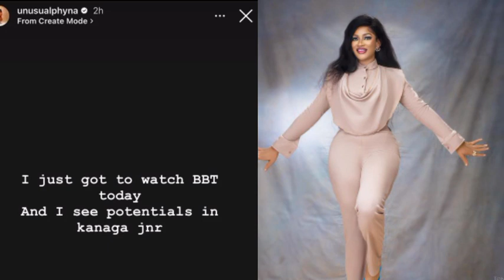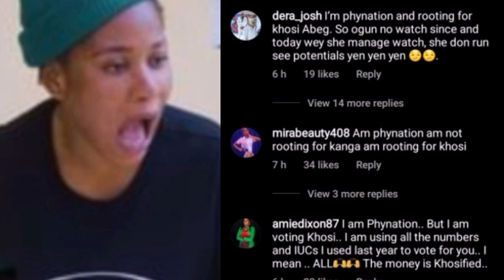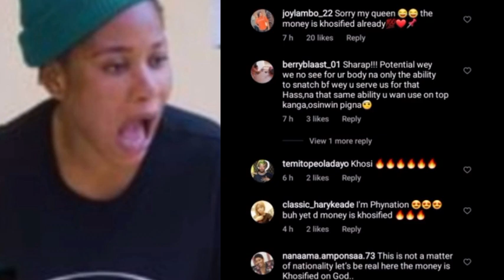How Phynation is divided over Phyna's comment on Kanaga jnr that seems to be a choice.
Your Favourite Celebrities News Update, BBNAIJA Season7 Winner and her fan base Phynation.